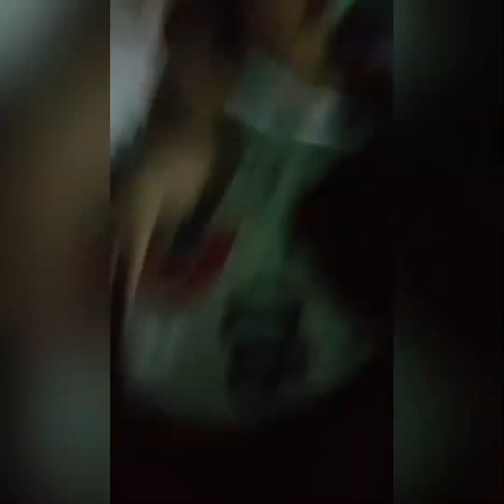ASARAN AT KULITAN ANG PIKON TALO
Isang paraan narin para lumalim at maging mabuti at maayos ang relasyon sa pagitang nang anak at ama i miss this moment